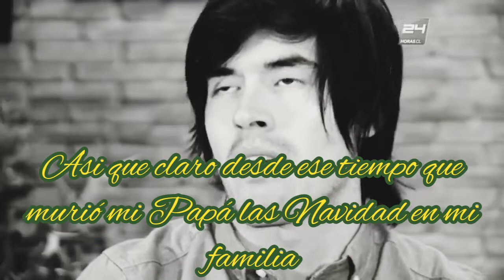Toma, dibujate un papa - (german garmendia)